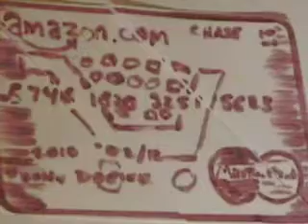365 5 20 credit card dies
The House today gave final approval to a bill that would prohibit credit card companies from arbritarily raising interest rates on existing balances and charging certain fees. Soon those that are responsible will see monthly charges for paying their balance off in time as well as the re-introduction of annual fees! - oh, say good bye to those reward points as well!